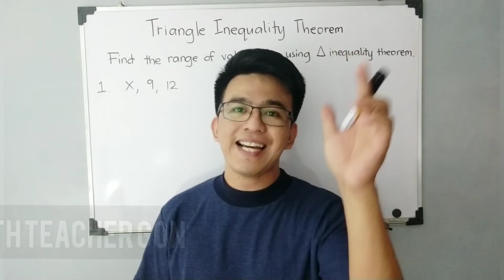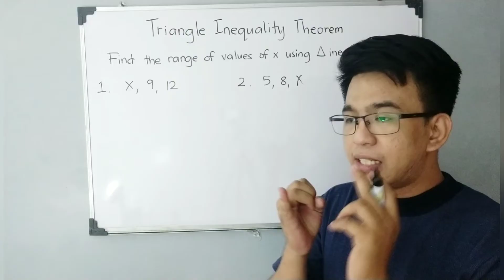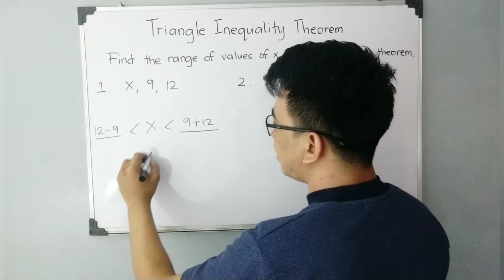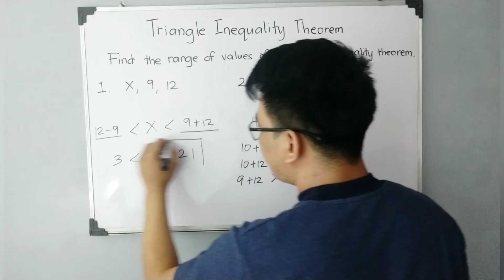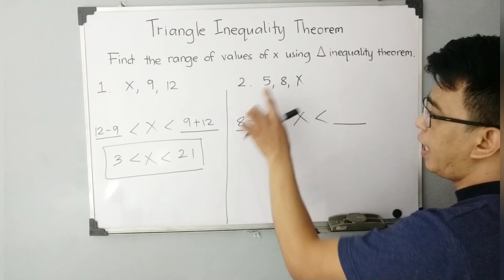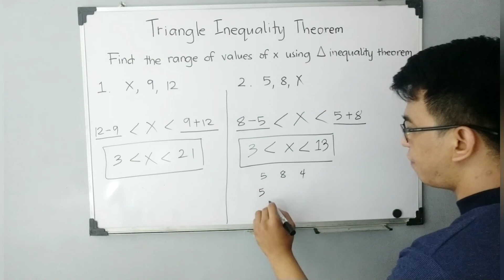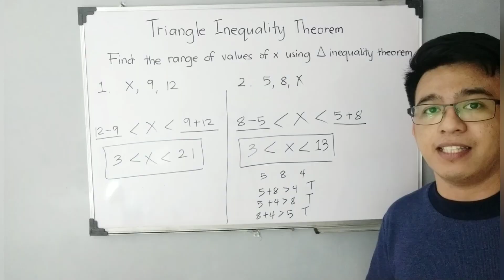Finding the Range of the Third Side of a Triangle - Triangle Inequality Theorem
@MathTeacherGon  will use triangle inequality theorem to find the range of the third side of a triangle.